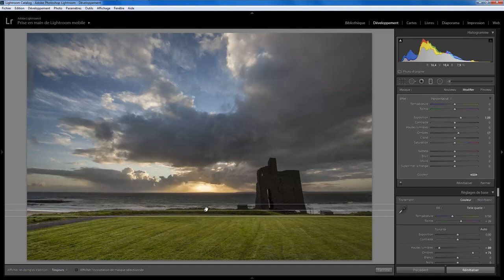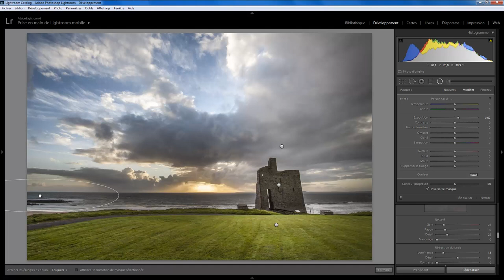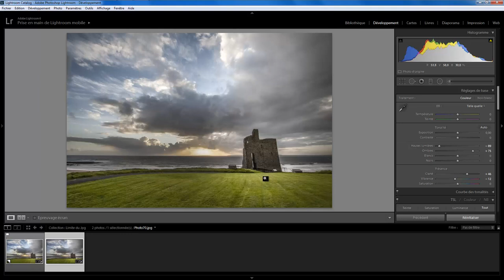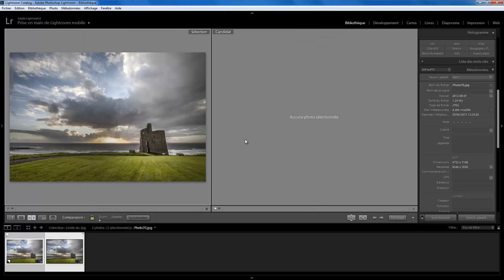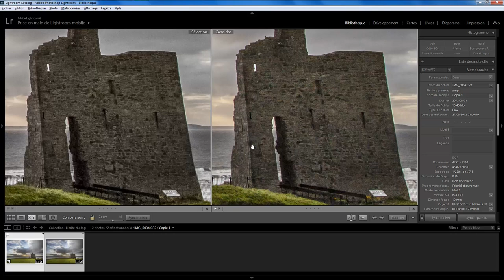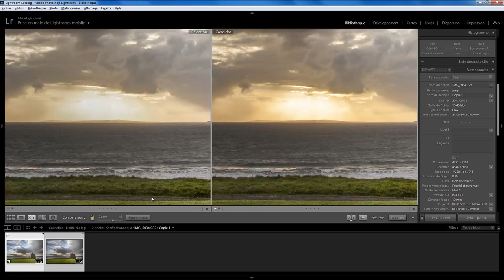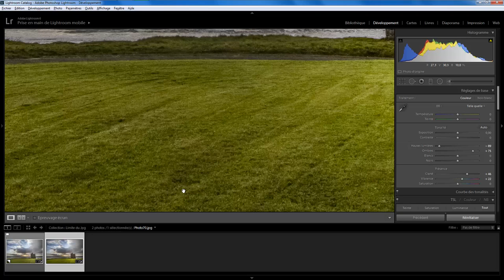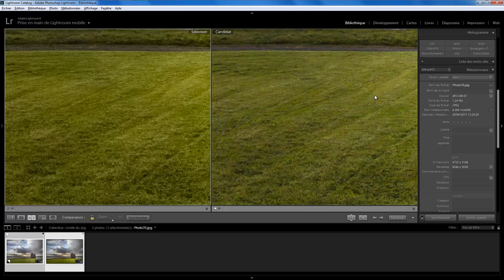Lightroom mais encore 33 - Limites du Jpeg